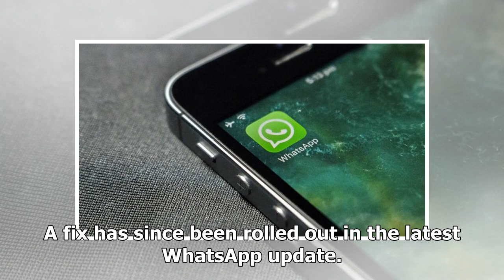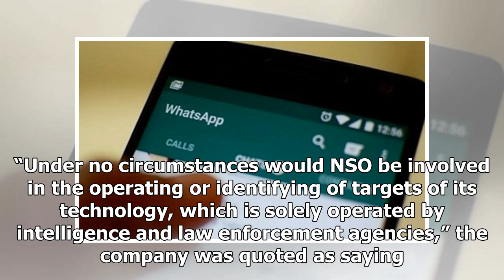WhatsApp urges users to upgrade app after report of spyware attack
(CNA) – WhatsApp on Tuesday (May 14) encouraged its users to upgrade the app to plug a security brea...